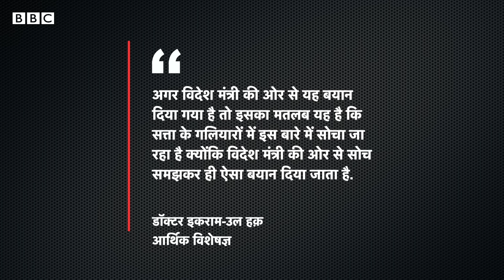India Pakistan : पाकिस्तान के विदेश मंत्री के बयान को कई लोग भारत के पक्ष में क्यों मान रहे हैं?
पाकिस्तान के विदेश मंत्री इसहाक़ डार ने पिछले दिनों ब्रिटेन में एक प्रेस कॉन्फ़्रेंस के दौरान भारत के साथ व्यापारिक संबंधों की बहाली का संकेत दिया. उन्होंने प्रेस कॉन्फ़्रेंस में कहा कि पाकिस्तान पड़ोसी देश भारत के साथ व्यापारिक संबंधों की बहाली के लिए गंभीरता से विचार कर रहा है. दोनों देशों के बीच साढ़े चार साल से अधिक समय से व्यापार ठप है. इसे भारत और पाकिस्तान दोनों के कारोबारी वर्ग ने सकारात्मक पहल कहा है.

रिपोर्टः तनवीर मलिक और नियाज़ फ़ारूक़ी
आवाज़ः प्रभात पांडेय
एडिटिंगः दीपक जसरोटिया